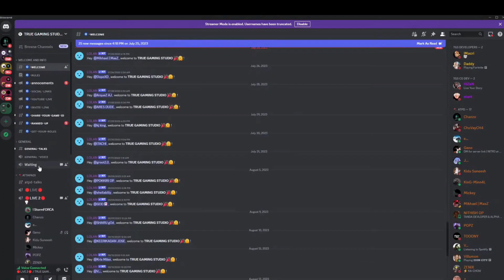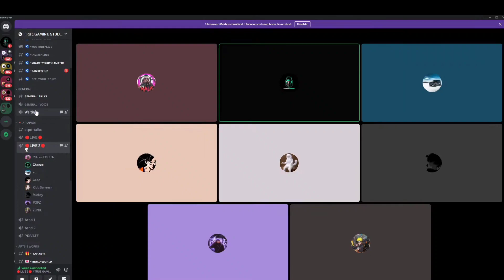why attappadi Gang Left from tkrp?| Storm Malik explained 😱tkrpv2